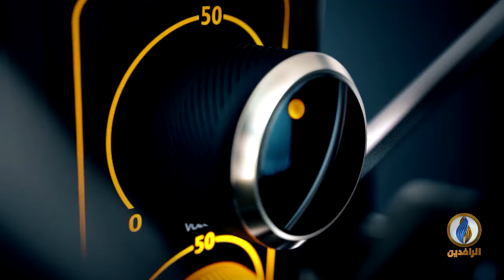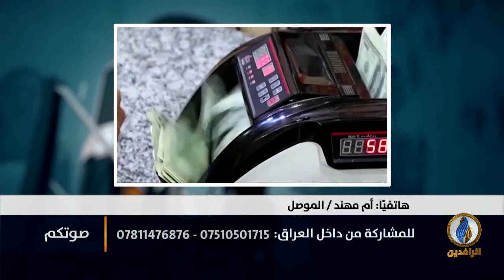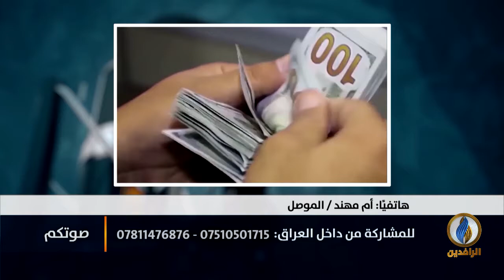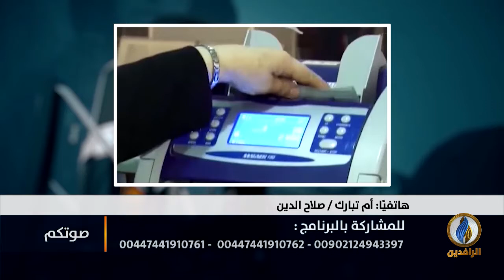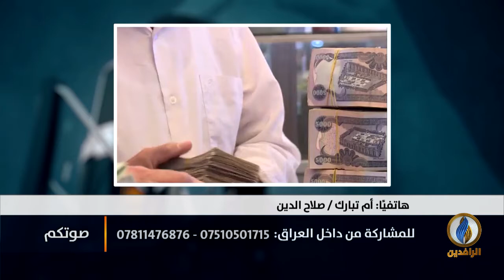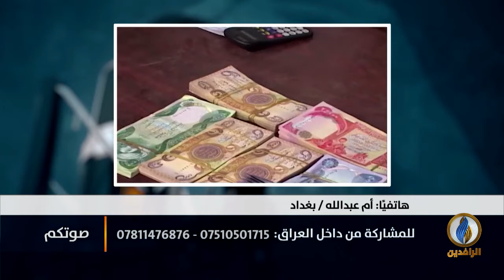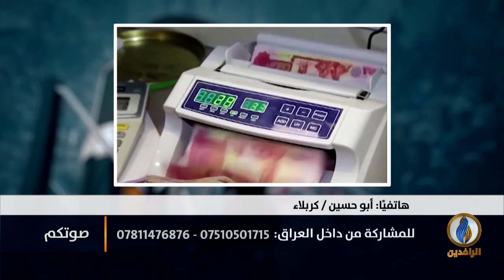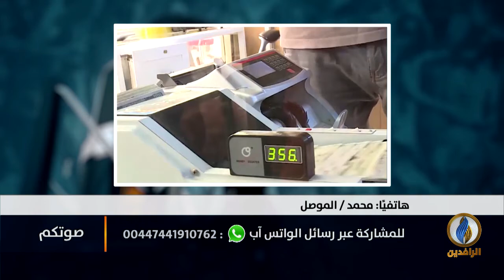الجديد بين الفشل الحكومي ومطالب الشعب